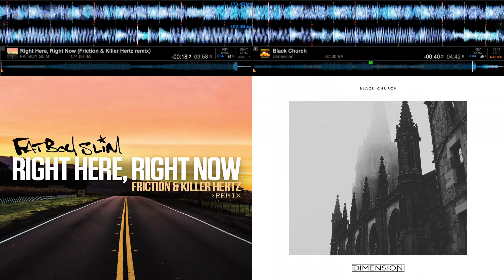Fatboy Slim - Right Here, Right Now (Friction & Killer Hertz Remix) X Dimension - Black Church